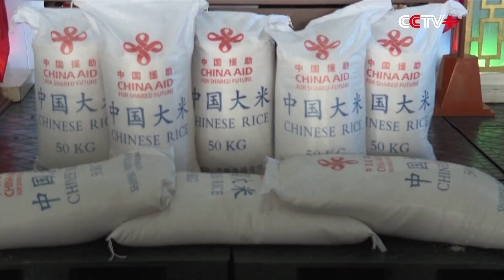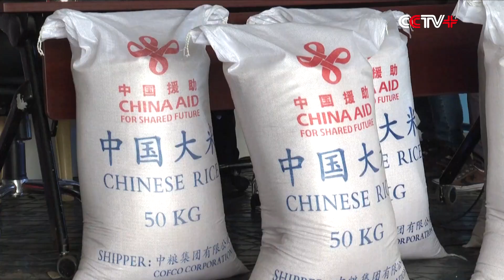China Offers More Assistance to Philippine Typhoon Victims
China offered one million U.S. dollars in cash donations and another 4,725 tons of rice on Wednesday to help the victims of Typhoon Rai in the Philippines.